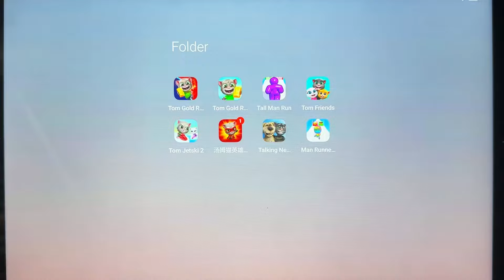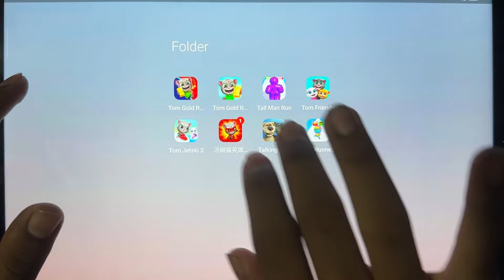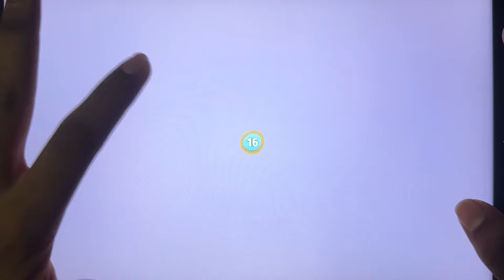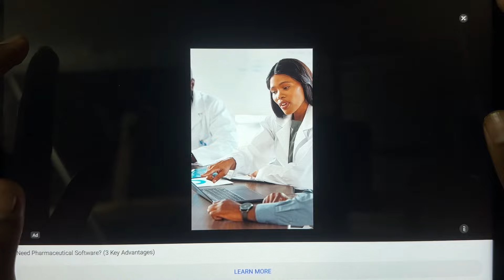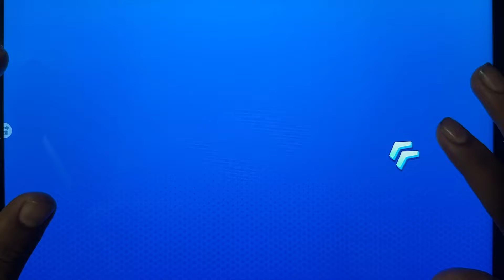Tall Man Run,Talking Tom Gold Run2,Talking Tom Gold Run,Talking Tom Friends,Man Run 2048,Talking….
Tall Man Run,Talking Tom Gold Run2,Talking Tom Gold Run,Talking Tom Friends,Man Run 2048,Talking Tom Hero Dash,Talking Tom Jetski 2,Talking News